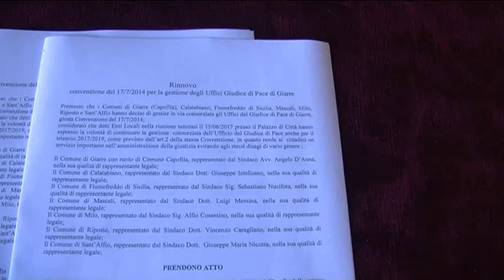Giarre. Giudice di Pace, rinnovata la convenzione